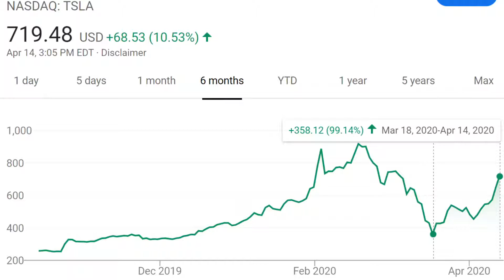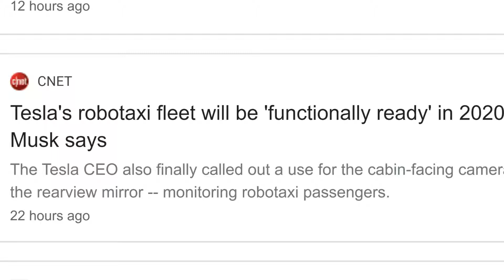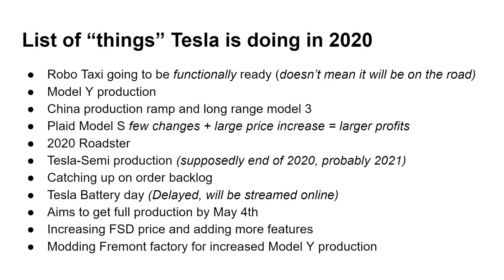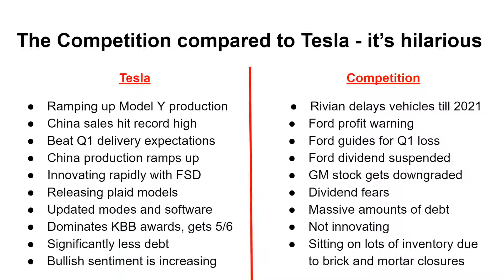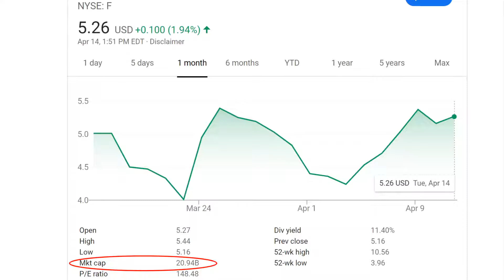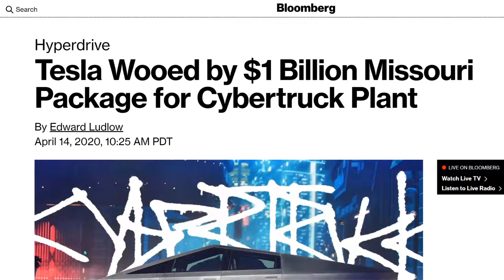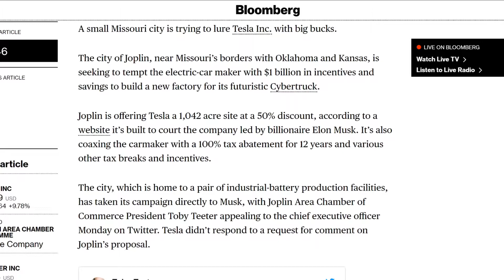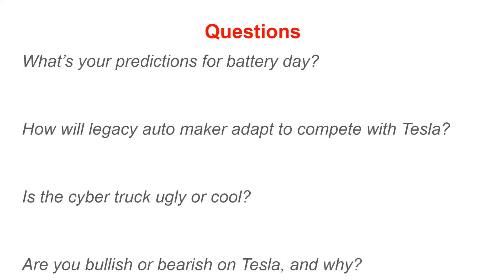Why Tesla is DOMINATING and its stock is SURGING | Tesla Tuesday Ep. 2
Tesla is dominating the competition and its stock is surging in price. Many are asking questions like why is Tesla stock rising? Is it a good time to buy Tesla stock? Well in this episode of Tesla Tuesday lets discuss why Tesla is doing so well and why it will come out on top.